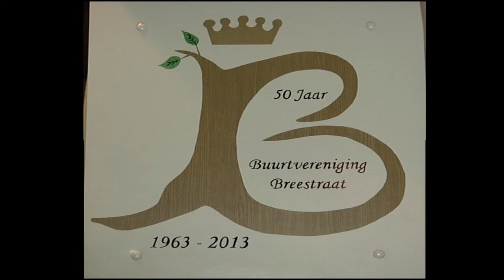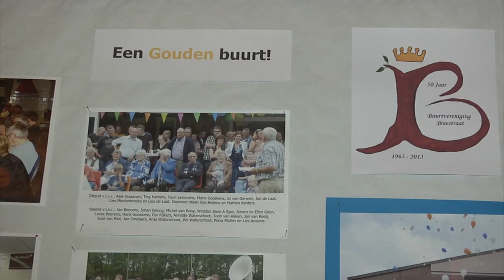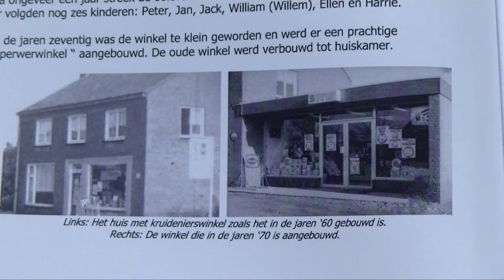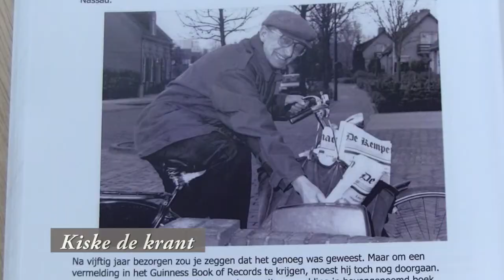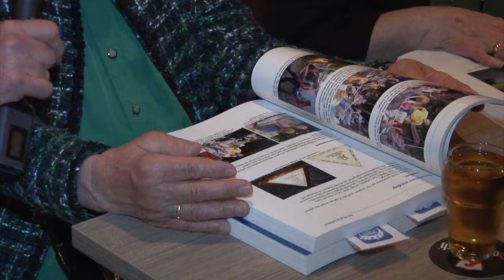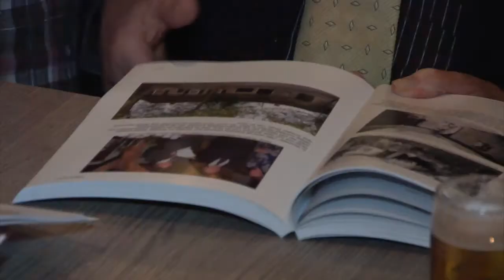presentatie boek Breestraat met onderscheidingen Toos en Piet Beijsens